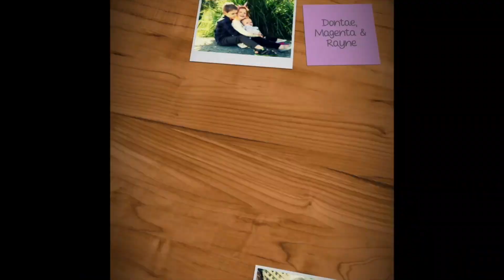🏒PuttPutt, Vlog🏒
Xx Emily-MayBeauty xX
SOCAIL MEDIA
BEAUTYMUMMABIRD

IKONN LASHES
CODE- MAYBEAUTY